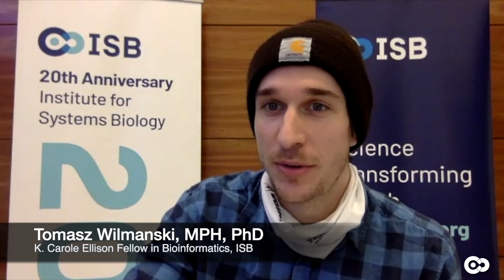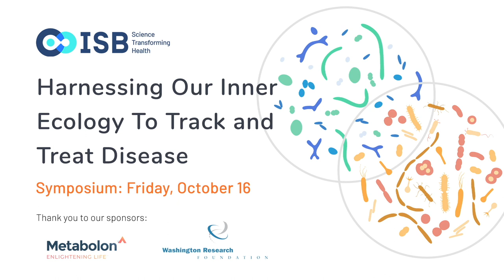Session 3: in vivo Interventions - Panel Discussion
SESSION 3: IN VIVO INTERVENTIONS PANEL
- Tomasz Wilmanski, MPH, PhD | K. Carole Ellison Fellow in Bioinformatics, ISB
- Gautam Dantas, PhD | Professor, Washington University School of Medicine
- Johanna Lampe, PhD | Professor and Associate Director, Public Health Sciences Division, Fred Hutch

HARNESSING OUR INNER ECOLOGY TO TRACK AND TREAT DISEASE
A virtual course and symposium on the microbiome and its future role in precision medicine | October 15-16, 2020

ISB hosted a series of events in October 2020 that highlighted recent in silico, in vitro, and in vivo advances towards engineering the gut microbiome to resolve complex diseases. These events were virtual and free. The intended audience was graduate students, postdocs, principal investigators, industry scientists, educators, and clinicians from across the globe.